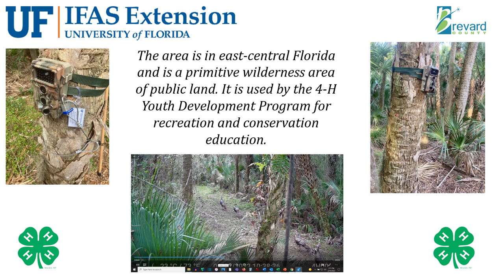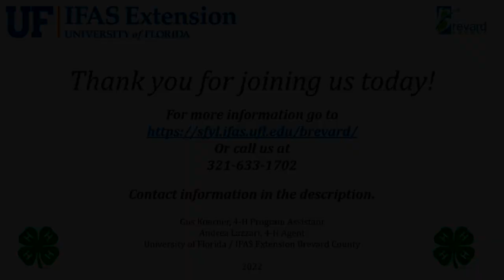Seminole Ranch July 5 to Aug 3 2022 | Hog, Bobcat, Turkey and Little Critters... (w/Chapters)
Chapter locations to help you skip ahead to my favorite parts...

0:00 Opening
0:09 Wild (Feral) Hog, (Sus scrofa)
0:24 Bobcat (Lynx rufus)
0:32 Wild Turkey (Meleagris gallopavo)
1:02 Opossum (Didelphis virginiana) and Raccoon (Procyon lotor)

This trail camera video was taken at the UF/IFAS Extension 4-H Camp at Seminole Ranch near Mims, FL. It is part of our wildlife identification project within the shooting sports program.  If you are a local school, 4-H family, or club and would like to take part in our Critters In My Neighborhood project, just let us know.

The video camera used is a BlazeVideo model A262. Software used to analyze the still frames is by Wildlife Insights Video editing software is Shotcut.

The music is public domain track Longer Distance, by TrackTribe.

A special thanks to our partners in education who helped in making this content possible: Brevard Rigging Supply, Inc., Florida Fish and Wildlife Conservation Commission, St. Johns River Water Management District, and @huntingfarmer.  Thanks to all!

Equal Opportunity/Affirmative Action Institution